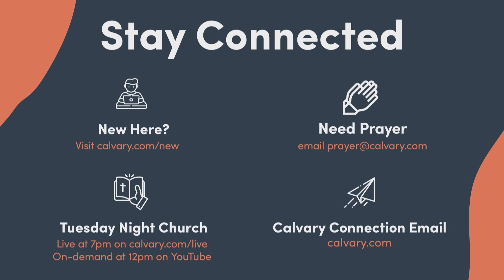Can I Do That??? -- Mark 6:45-51; Matthew 14:22-33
A special message from Pastor Geoff Buck called "Can I Do That???"

Are you new to Calvary? We'd love to connect with you!
Visit Calvary.com/new